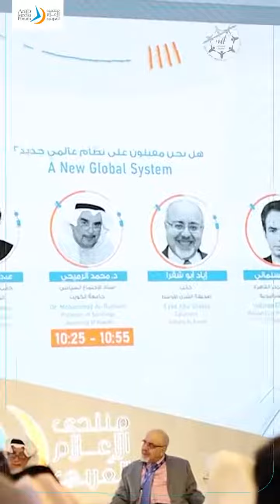سعادة عبدالرحيم النعيمي: "منتدى الإعلام العربي" في نسخته الـ21 دائمًا من تطور إلى تطور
سعادة عبدالرحيم النعيمي، مدير عام أبوظبي للإعلام بالإنابة: "منتدى_الإعلام_العربي" في نسخته الـ21 دائمًا من تطور إلى تطور، والمشاركات والأوراق المطروحة ممتازة

‎تابعوا فرسان_الإمارات عبر حساباتنا التالية